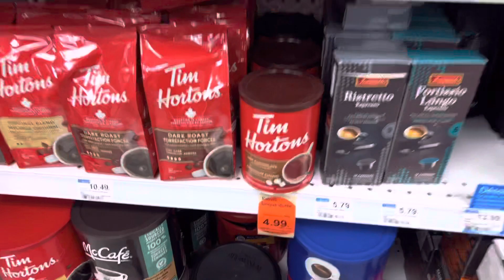Simula na ng aming paghihirap dito sa Quebec 🇨🇦 🥶☃️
3 araw na pahirapan sa pagtatanggal ng yebe sa aming  sasakyan.dumating na ang magpapahirap sa amin dito sa quebec.kaya tandaan palagi mag iingat sa pag dadrive lalo na sa buong pilipino na nsa Canada mabuhay po kayo!